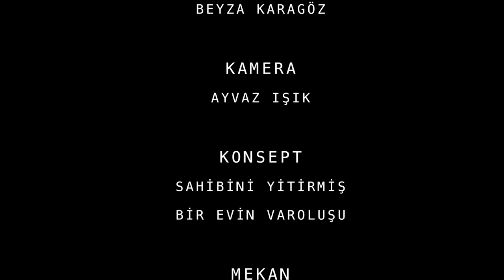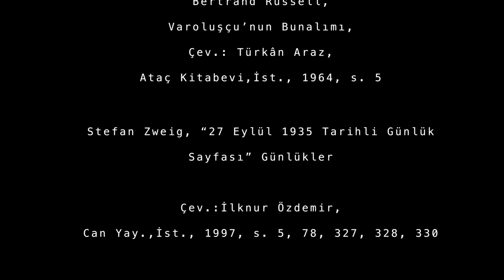Hiçliğin Türküsü / The Ballad of Nothingness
Student Project by Beyza Karagöz
Excerpts by Stefan Zweig and Betrand Russell

2020 Spring / Bahar
Video Art II / Video Yapımı II
Marmara University Fine Arts Faculty Graphic Design Dept.
Marmara Üniversitesi Güzel Sanatlar Fakültesi (MUGSF) Grafik Bölümü
Istanbul

Beyza's Statement (in Turkish):

HİÇLİĞİN TÜRKÜSÜ
Varoluşçuluğu daha önceden bilmeme rağmen daha detaylı tanımamı, duyguların içine girerek hissetmemi sağlayan ”Hiçliğin Türküsü” oldu. “Hiçliğin Türküsü”ne başlayan hikayemde Varoluşçuluk Dostoyevski’den Paul Sartre’a uzanan geçmişinden beri herkese göre bambaşka ifade ve anlamlar içeren bir dünya gibiydi. Ama bir yerden başlayıp hikayemde yer vermeliydim. Bu hikayemde önce Stefan Zweig’e göre, sonrasında Bertrand Russell’e göre Varoluşçuluk’a yer verdim. Stefan Zweig’ın yaşam hikayesinde savaş döneminin değişimini kabullenemeyişi, dönemin acısını zorlu bir şekilde omuzlarında yük olarak taşıması gibi nedenlerle eşiyle birlikte kendi canına kıyması beni derinden etkiledi.

Bu nedenle Varoluşçuluk’u anlatırken videom yıkık dökük, eski ama ayakta kalmış, içinde birçok yaşanmışlıklara ev sahipliği yapmış, şu an herşeyden, herkesten uzak kendi haline çekilmiş bir evde olmalı dedim. O dönemi yansıtan ruh haline uygun olarak da siyah beyaz anlatmaya karar verdim. En önemlisi de yankılar, yansımalar olmalıydı. Zamanla bir yola çıkınca bazı şeyler değişebiliyor. Renk konusunda düşüncemde zamanla değişti ve anlattığım hikayede her rengin farklı anlamlar kattığını, bazı detayları görebilmek için aslında renge de ihtiyacım olduğunu farkettim. Tam istediğim gibi bir ev bulduğumda aklımda olan detaylara yenileri eklendi.

Bulduğum ev 1999’da terkedilmiş. Kapıdan girip merdivenlere adım attığımız andan itibaren örümcek ağlarını görmek ve terkedildiğini anlamak mümkündü. Odalara göz gezdirip baktığımda fotoğraf albümü bile içinde birçok fotoğrafla sedirin üzerinde terkedilmişti. Evde yaşayanları merak edip tanımak istercesine içine baktım. Tanımayan biri için yeterince anlamlı değildi belki de ama anıların böylesine bırakılıp gidilmiş olması insanda nedense bir hüzün bırakıyordu. Savaş zamanı herşeyini bırakıp gitmek zorunda olan insanları anlatırcasına bir ortamdı.

Merakla ne bulurum diye tahta dolabı karıştırıp kibrit kutusu buldum. Kibriti yaktığımda o an hikayemde böyle başlamalı diye düşündüm. Kibritin bir anda alevlenip parlayıp sönmesi gibi... Evde bulduğum hiç aklımda olmayan detaylar hikayeme anlam kattı. Hiçliğin Türküsü tam olarak böyle bir ortamda kendine can buldu diyebilirim.